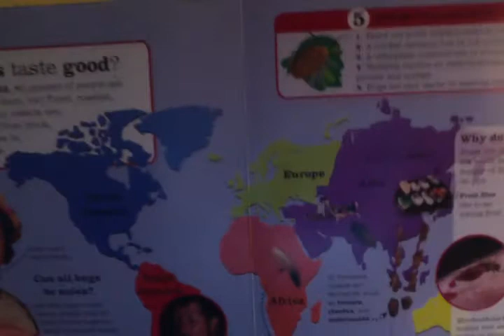DO BUGS TASTE GOOD?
BUGS MAKE TASY SNACKS